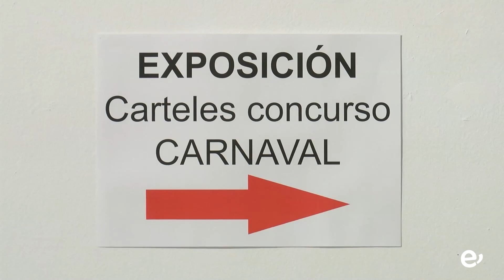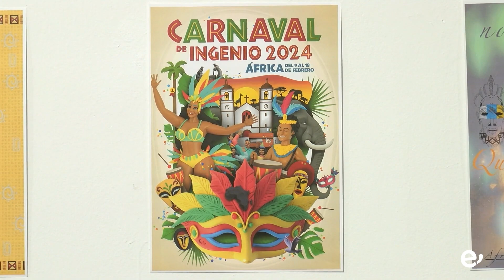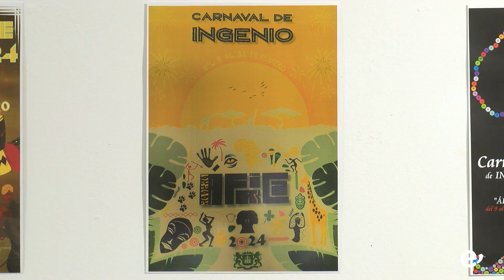CARNAVAL DE INGENIO 2024. INAUGURACIÓN EXPO AFRICARNAVAL ARTIS. 8-2-2024